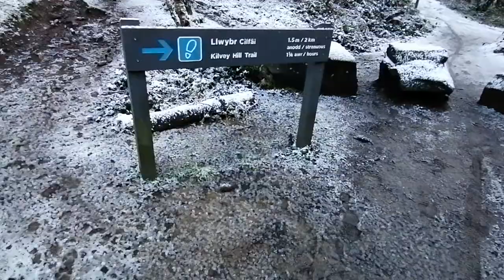Swansea walk with a Pug.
Swansea, walking a Pug. My first time off lead.